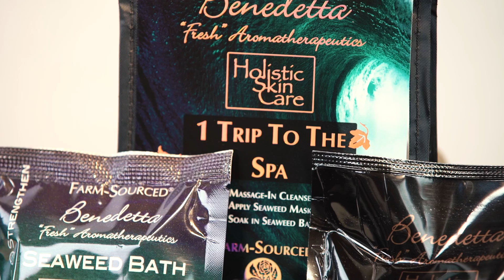1 Trip to the Spa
An all-in-one at home spa treatment! Get ready to detoxify, balance, and strengthen with these thalassotherapeutic treatments. Includes a single Seaweed Mask, a single Seaweed Bath, and a 1 dram Rosemary & Geranium Créme Cleanser. An amazing gift idea.

For your at home spa treatment: Apply a thin veil of Cleanser, followed by the Seaweed Mask, wait 30 minutes and sink into Benedetta’s Seaweed Bath - we suggest taken hot.

Loving our content? There is more where that came from!